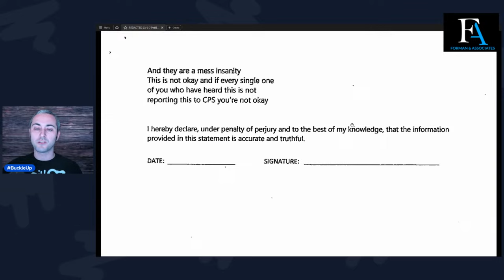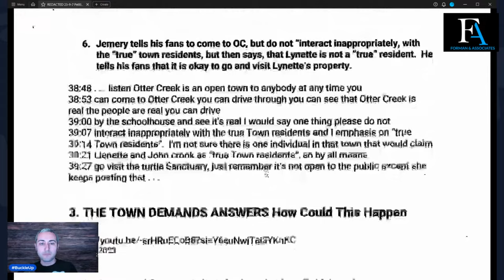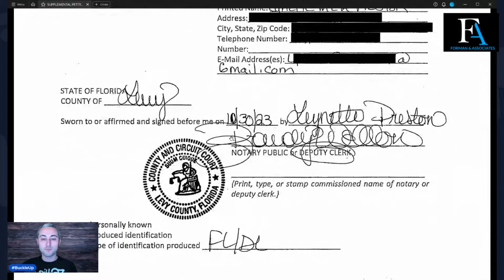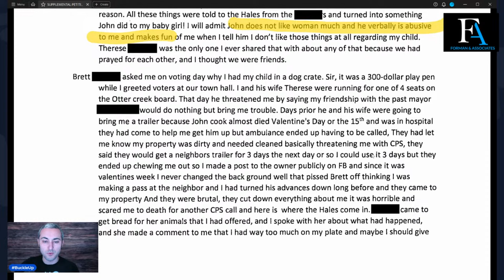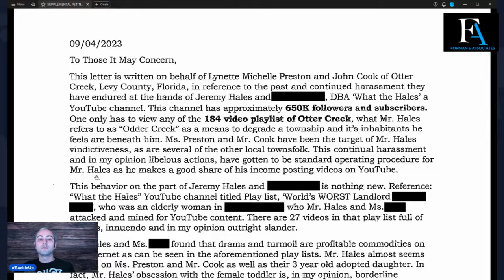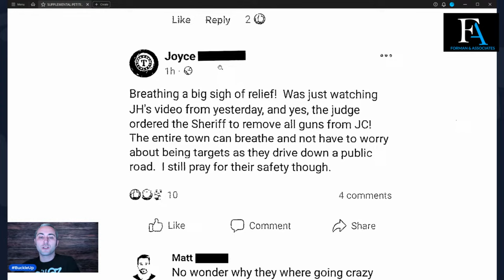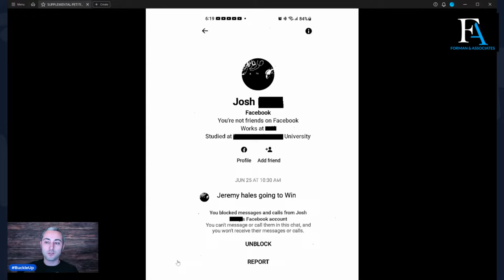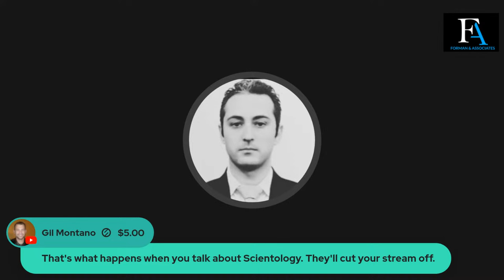BuckleUp We Continue Lynette's WILD Accusations Against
BuckleUp Let's continue reading Lynette Michelle Preston's empty accusations against @WhatTheHales.

Watch to the end, this is INSANE!

@WhatTheHales have been suffering at the hand of Hon Craig C. DeThomasis for 6 months now and the injunction remains in place as of March 1, 2024. Jeremy has not had a voice (Deprivation of his 1st Amendment Right) nor a right to Bear Arms (Deprivation of his 2nd Amendment Right), and deprived of his easement to access his own land (Deprivation of his 4th Amendment Right) as well as his right to Due Process of law (Deprivation of his 5th Amendment Right) and even the right to a speedy trial (Deprivation of his 6th Amendment Right) for almost THREE MONTHS now (Since December 4, 2023), because THIS judge REFUSES to listen to the case on the merits and is too busy attacking Jeremy and his lawyers, Doreen Inkeles and Randy Shochet (and former lawyer Mark Feathers), refuses to recuse himself and violates the Constitution every time Jeremy Hales goes to court. Now the proceedings are frozen and the temporary injunction is permanent. Jeremy is literally in limbo.

Reading (with @MeganFoxWriter ) the 61 page motion to Disqualify Judge Craig C. DeThomasis which has been filed and will be heard on Friday, March 1, 2024